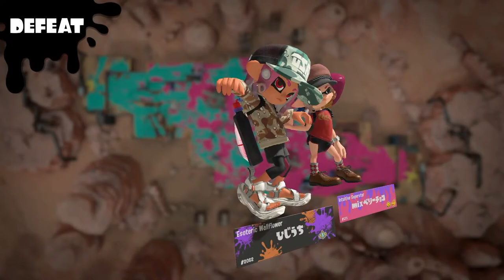Weapon Requests! Anarchy open w/ Chase247!